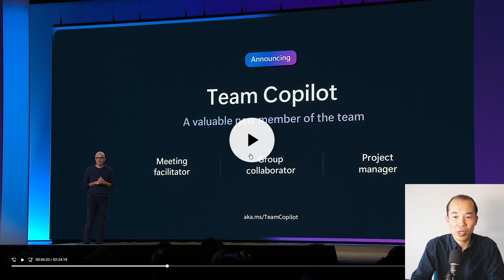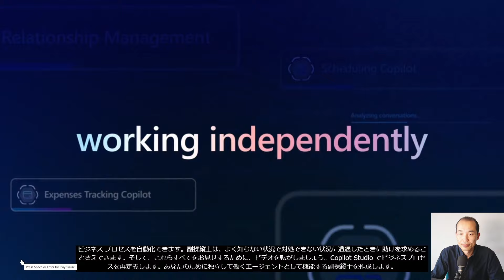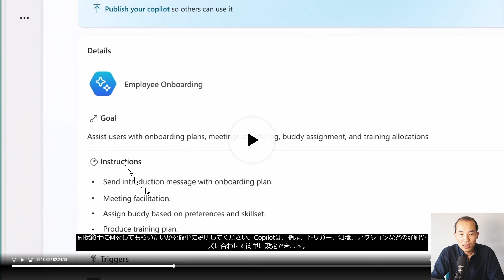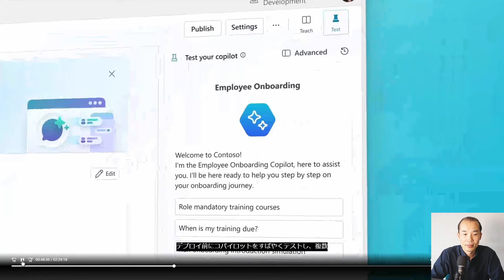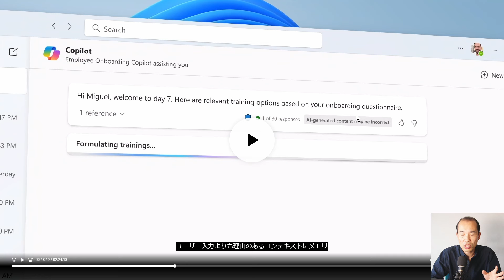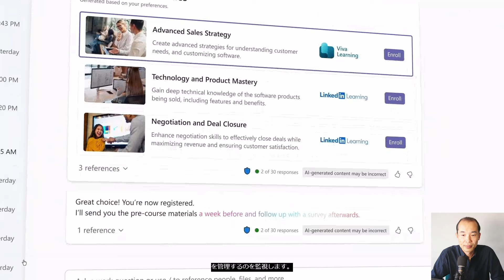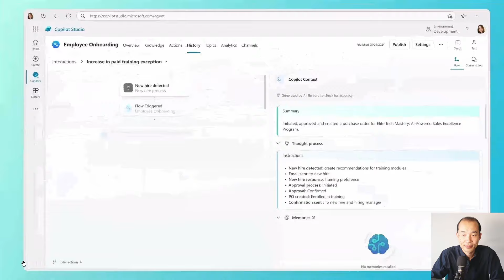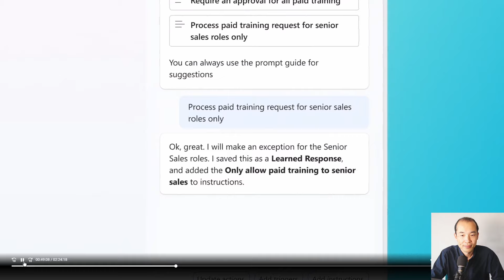Copilot StudioでCopilotがエージェントになる！長期記憶もOK。アクション実行もOK。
Microsoft Build 2024の発表からCopilotが個人用から、チーム用に、そして自立したエージェントへと発展していくという内容です。

動画はメンバーシップメンバーに先行公開されます！

・ドメインコントローラー構築時の落とし穴！誰も教えてくれない注意点

・趣味で音楽活動(ベース、ドラム中心)もやってます。YoutubeのBGＭは自作の曲か、長女の作曲した曲の時もあります。

・M365の更新情報を動画でサクッと確認したい方